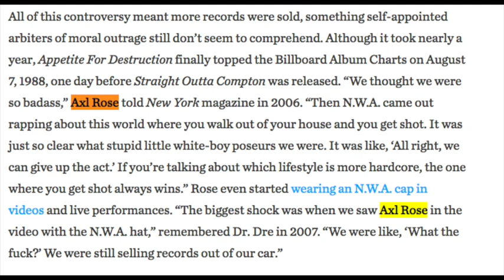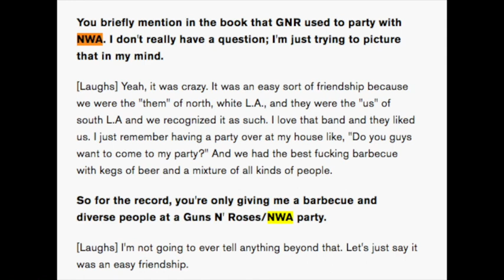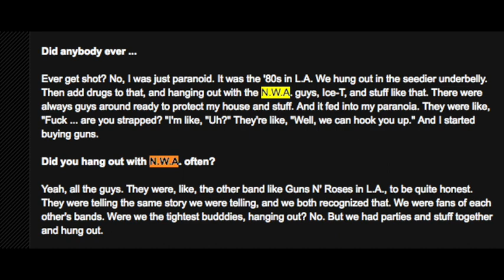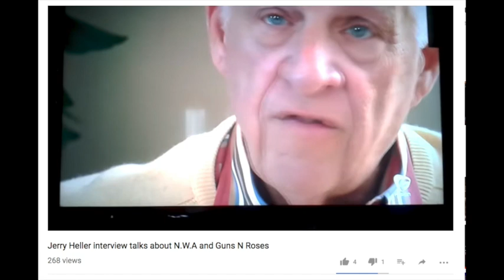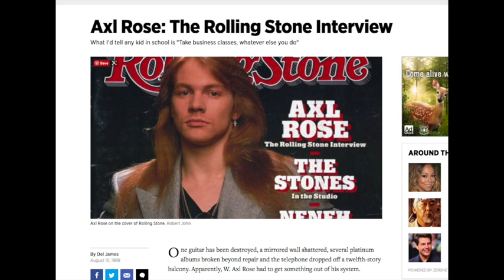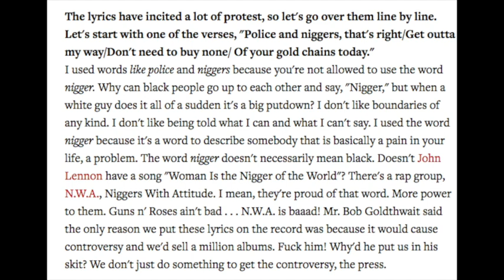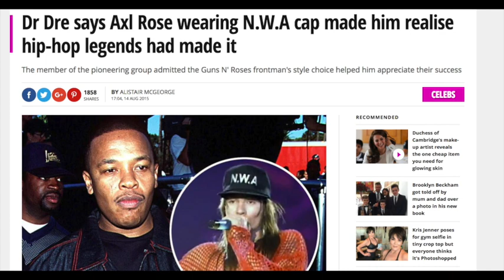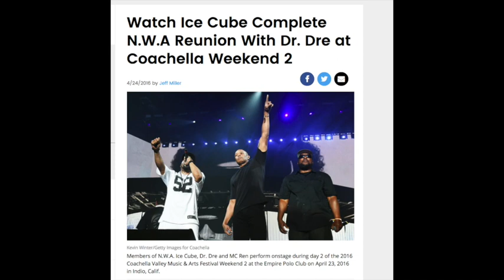Guns N' Roses Axl Rose on Why NWA Were the Real Deal & More Street Than Guns N' Roses!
The True Story Behind Guns N' Roses and N.W.A.

Duff Mckagan N.W.A Interview

Duff Mckagan LA Mag Interview 2011

Jerry Heller Interview

N.W.A Members Remember Hanging Out With Guns N' Roses

Axl Rose Open Chat 2008 Talking Easy-E and N.W.A

Coachella 2016 Ice Cube and Guns N' Roses

Duff Mckagan Favourite Albums 2015

Duff Mckagan Interview 2011

Guns N’ Roses 2017 Tour Dates:
01/21 – Osaka, JP @ Kyocera Dome *
01/22 – Kobe, JP @ World Arena *
01/25 – Yokohama, JP @ Yokohama Arena *
01/28 – Tokyo, JP @ Saitama Super Arena
01/29 – Tokyo, JP @ Saitama Super Arena *
02/02 – Wellington, NZ @ Westpac Stadium
02/04 – Auckland, NZ @ Western Springs Stadium
02/07 – Brisbane, AU @ QSAC Stadium
02/10 – Sydney, AU @ ANZ Stadium
02/11 – Sydney, AU @ ANZ Stadium
02/14 – Melbourne, AU @ Melbourne Cricket Ground
02/18 – Adelaide, AU @ Adelaide Oval
02/21 – Perth, AU @ Domain Stadium
02/25 – Singapore, SG @ Changi Exhibition Centre
02/28 – Bangkok, TH @ SCG Stadium
03/03 – Dubai, AE @ Autism Rocks Arena
05/27 – Dublin, IE @ Slane Castle
05/30 – Bilbao, ES @ San Mames Stadium
06/02 – Lisbon, PT @ Passeio Martimo De Alges
06/04 – Madrid, ES @ Vincente Calderon Stadium
06/07 – Zurich, CH @ Letzigrund
06/10 – Imola, IT @ Greenfield
06/13 – Munich, DE @ Olympiastadion
06/16 – London, UK @ London Stadium
06/20 – Gdansk, PL @ Stadion Energy Gdansk
06/22 – Hannover, DE @ Messe
06/24 – Werchter, BE @ Classic
06/27 – Copenhagen, DK @ Telia Parken
06/29 – Stockholm, SE @ Friends Arena
07/01 – Hämeenlinna, FI @ Kantolan Tapahtumapuisto
07/04 – Prague, CZ @ Letnany Airport
07/07 – Paris, FR @ Stade de France
07/10 – Vienna, AT @ Ernst Happel Stadion
07/12 – Nijmegen, NL @ Goffert Park
07/15 – Tel Aviv, IS @ Hayarkon Park
07/27 – St. Louis, MO @ The Dome At America’s Center
07/30 – Minneapolis, MN @ U.S. Bank Stadium
08/02 – Denver, CO @ Sports Authority Field at Mile High
08/08 – Miami, FL @ Miami Marlins Stadium
08/11 – Winston-Salem, NC @ BB&T Field at Wake Forest University
08/13 – Hershey, PA @ Hersheypark Stadium
08/16 – Buffalo, NY @ New Era Field
08/19 – Montreal, QC @ Parc Jean Drapeau
08/21 – Ottawa, ON @ TD Place Stadium
08/24 – Winnipeg, MB @ Investors Group Field
08/27 – Regina, SK @ New Mosaic Stadium at Evraz Place
08/30 – Edmonton, AB @ Commonwealth Stadium
09/01 – Vancouver, BC @ BC Place Stadium
09/03 – George, WA @ The Gorge
09/06 – El Paso, TX @ Sun Bowl Stadium
09/08 – San Antonio, TX @ Alamodome